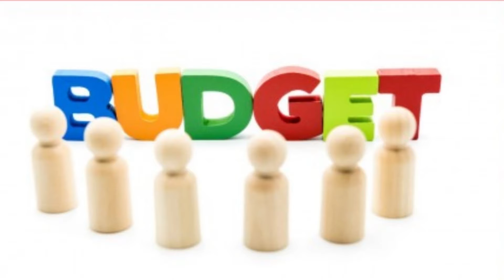Budget 2021: कृषि रेलवे समेत कई सेक्टर में हो सकते हैं यो बड़े ऐलान